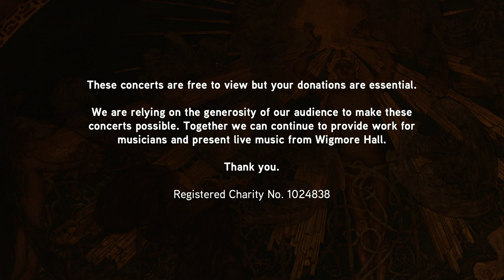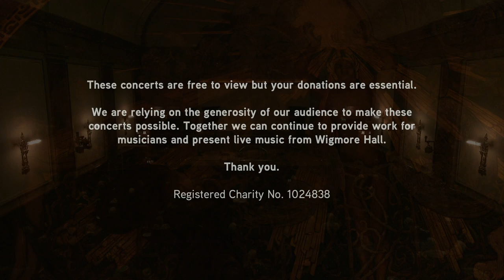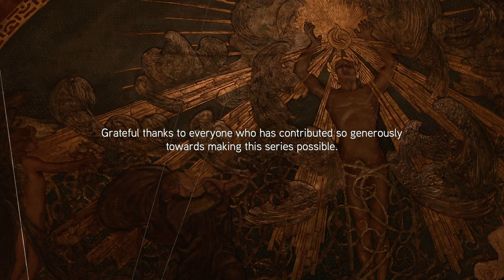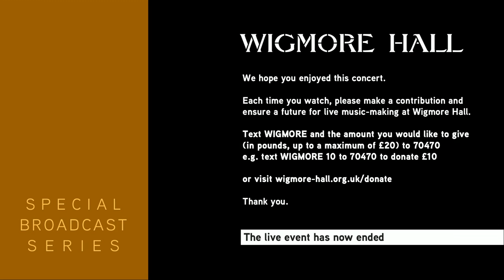Doric String Quartet plays Mozart, Mendelssohn and Haydn at Wigmore Hall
The Doric String Quartet plays Mozart's 'Prussian' Quartet K589, Mendelssohn's String Quartet no.4 op.44 no.2 and Haydn's String Quartet in B minor op.33 Hob.III:37, recorded at Wigmore Hall on 23 October 2020